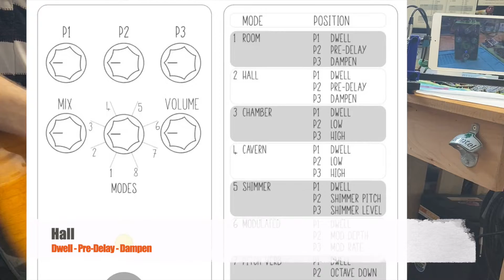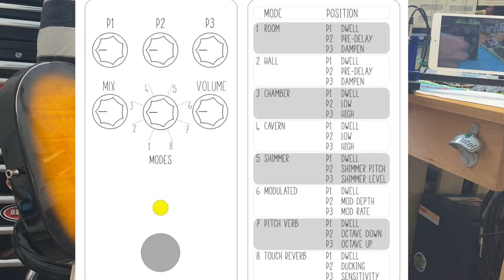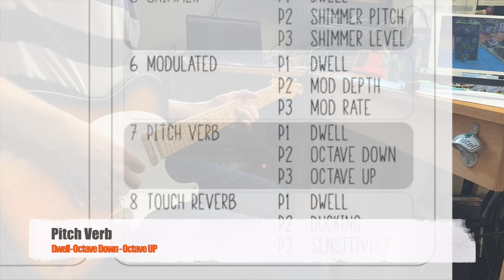Gup Tech Widow 8-Modes Reverb FX Pedal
Based on the FV-1 time effect chip, this 8-modes pedal can combine whatever you want, reverb, phaser, chorus, etc.

This "Reverb" selection includes :

Room 0:15
Hall 0:40
Chamber 1:08
Cavern 1:27
Modulated 2:02
Shimmer 2:47
Pitch Verb 4:11
Touch Reverb 4:56

Setup : AVRI '55 Telecaster, Widow 8-in-1, Bassman '65, Celestion G12P80 1x12" cab, Yamaha AG06 - Garageband